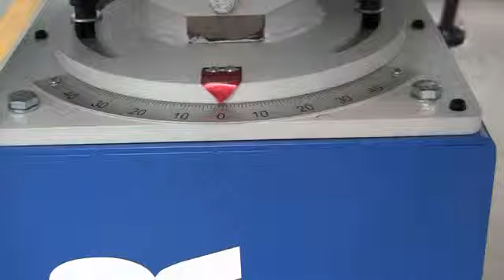HOUFEK - VD 20R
HOUFEK - Escoplo / Barreno VD 20R

MAKSER LTDA - Maquinaria Industrial y Servicio Técnico.